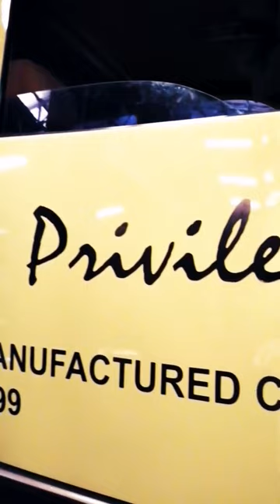Micro privilege car 😘😘